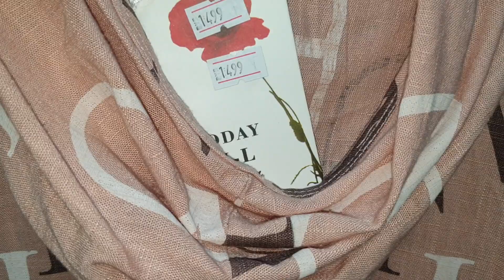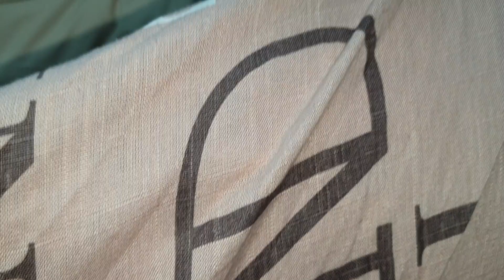Идея модели кофточки на лето.